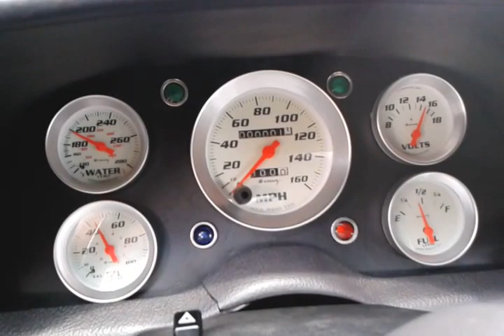1994 450 hp 5.7 hemi Chryler lebaron convertable, please subscribe to this free channel. Thank You !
Click on the picture to the upper left of this box.  Anyway 5.7 hemi in my Chrysler lebaron. Has a 8.8 373 rear end, A-500 trans, triangler 4 link rear suspension with coil-over shocks, I build my own intake manifolds, 2 x 3 3/16 wall rear frame with frame connecters and I am still working on and finishing...